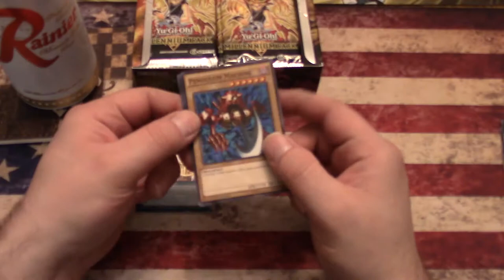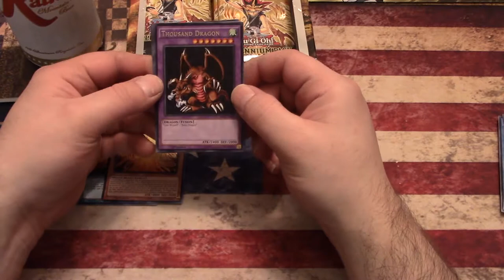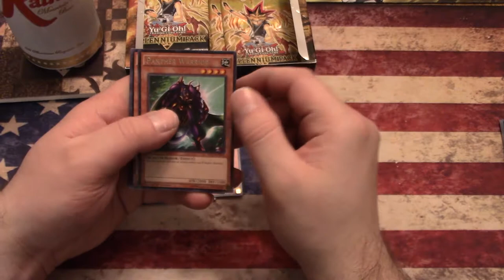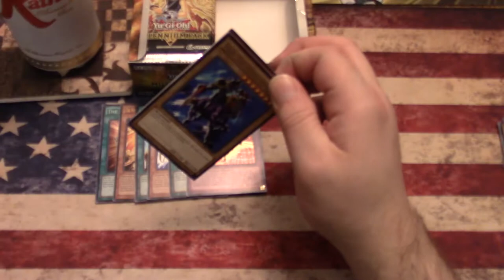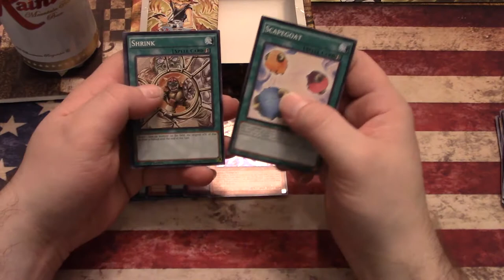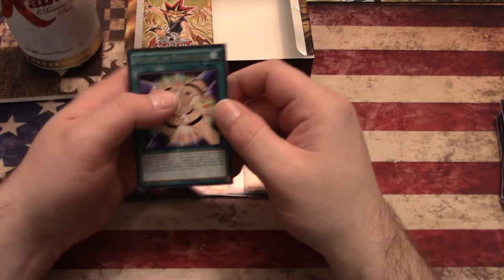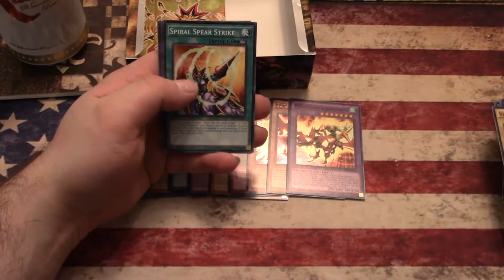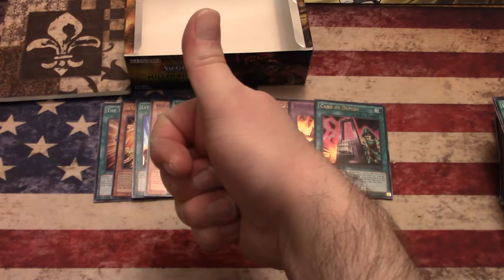Yu-Gu-Oh! 1st Edition Millennium Pack Box Opening!! Ra? Raw?! Feed Sack?!?!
Sup folks?! I said I'd be back and I am! I got my hands on a box of Millennium Pack and I am excited to open this fine box because it actually has some really sweet cards that are only available from this box. Do I pull all the best cards or do I just pull the generic garbage? Find out in this exciting opening! Please enjoy!